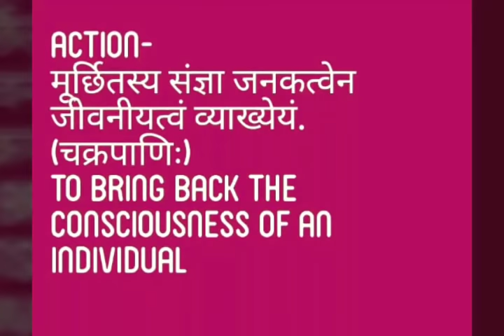Jeevaneeya maha kashaya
Jeevaneeya mahakashaya Shloka song made easy by using film song kuch kuch hotahai-CreatedeoShow